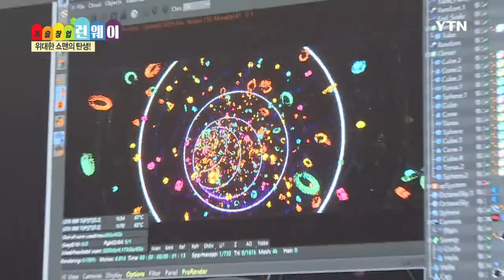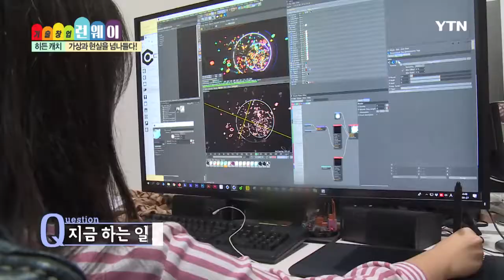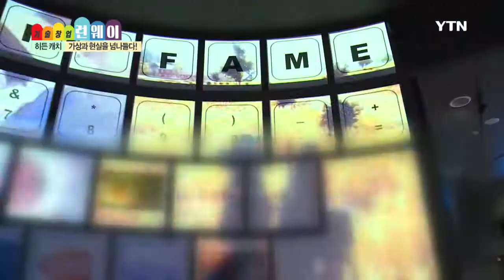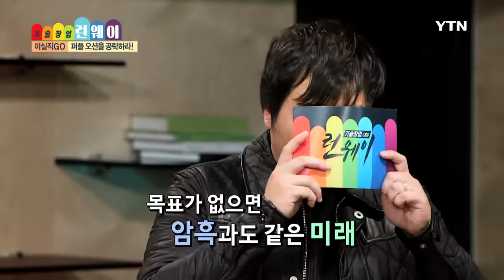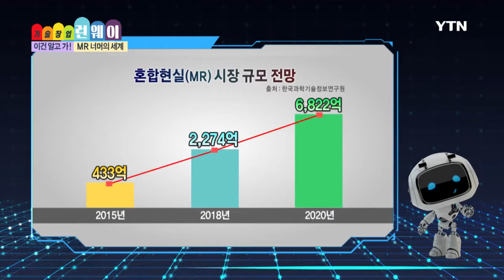[기술창업 Runway] -현실과 가상의 세계를 넘나들다! 혼합현실 콘텐츠! / YTN DMB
일상에 판타지를 더해 즐거움을 만들다! \'닷밀\' 정해운 대표

- 현실 공간에 가상현실 기술을 더한 혼합현실(MR) 콘텐츠 제작
- 매출 증가율 4,000% 돌파, 누적 매출액 약 50억 이상!
- 일상에 판타지를 더해 즐겁게 만들다! 정해운 대표의 창업스토리

 멈춰있는 무대가 살아 움직인다?!
가상현실과 증강현실을 합친 혼합현실 콘텐츠를 주목하라!
 \'기술창업런웨이\'를 찾아온 특별한 게스트, \'닷밀\' 정해운 대표

 미디어 아트를 사용한 미디어 퍼포먼스부터 사물에 움직이는 영상을 입히는 미디어 파사드, 프로젝션 맵핑까지 만드는 혼합현실 콘텐츠의 선두주자!
평창동계올림픽, 광주유니버시아드 대회 등에 융·복합 컨텐츠를 활용한 공연을 선보이며 세계인의 이목을 집중시키고 있는데...

불가능을 가능으로 만들기 위해 끝없이 도전하는 남자!
정해운 대표의 창업 비하인드 스토리! \'기술창업 런웨이\'에서 만나보세요!